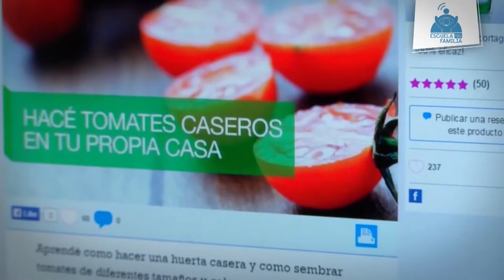Historia Miguel Martinez Piedecuesta Educa Digital 2015